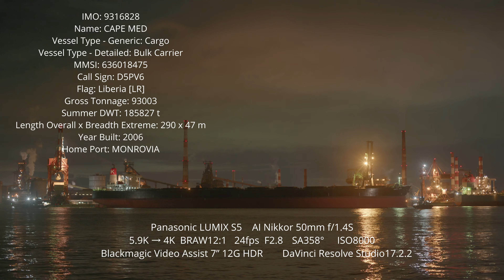CAPE MED Bulk Carrier Departure 2021.8.12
深夜の大型バラ積船出港の様子）
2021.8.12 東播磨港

LUMIX S5 BRAW5.9K→4K
V-Logでグレーディング

This channel produces videos that make you feel like you're forgetting time and looking at a ship at sea.
I am aiming for a video with no cuts from the beginning to the end as much as possible.

当チャンネルは時間を忘れて海でボーっと船を眺めてる気分になる動画を制作しています。
出来るだけ最初から最後までカットの無い映像を目指しています。
せっかちな人には向かないかもしれません。

撮影機材
カメラ　LUMIX S5
レンズ　AI Nikkor 50mm f/1.4S
レコーダー　Blackmagic Video Assist 7” 12G HDR
SSD　Samsung T5 1TB

IMO: 9316828
Name: CAPE MED
Vessel Type - Generic: Cargo
Vessel Type - Detailed: Bulk Carrier
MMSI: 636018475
Call Sign: D5PV6
Flag: Liberia [LR]
Gross Tonnage: 93003
Summer DWT: 185827 t
Year Built: 2006
Home Port: MONROVIA

LUMIX S5(ボディ)
LUMIX S5(レンズキット)
Blackmagic Video Assist 7” 12G HDR
Blackmagic Video Assist 5” 12G HDR
Samsung T5 1TB